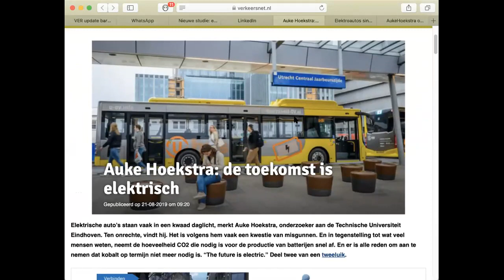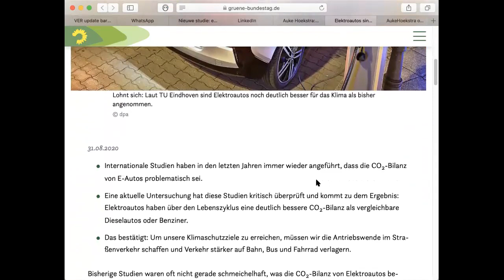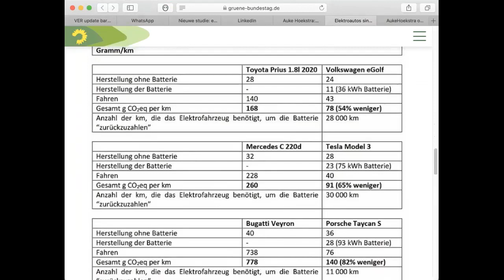Auke Hoekstra beroemd in Duitsland en Nederland omdat hij de juiste EV info geeft.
Auke Hoekstra is al jaren bezig te strijden tegen de fake news info rondom EV. 700.000 km rijden voordat een EV milieuvriendelijke is dan een diesel? Een professor in Belgie beweerde het en alle media nam het over. Totdat Auke er tegenin ging met 20 tweets op een rij. AD deed zelfs een rectificatie... het was 50.000
Nou zijn het altijd dezelfde 6 argumenten die gebruikt worden... kosten Co2 van een batterij, levensduur accu, energie mix, kosten van maken 1 liter diesel, gebruik van cijfers fabrikanten auto's versus de werkelijke gebruikers cijfers. Auke zet ze nu even echt op een rijtje.